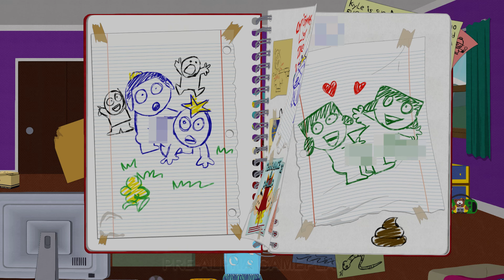SOUTH PARK gamescom 2016 Gameplay / unkommentiert von SiriuS / DE Untertitel